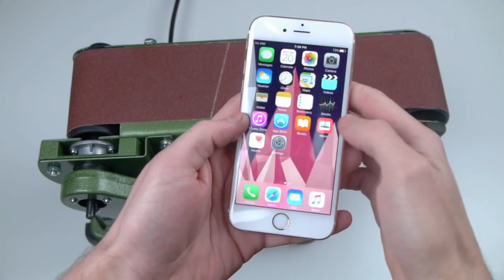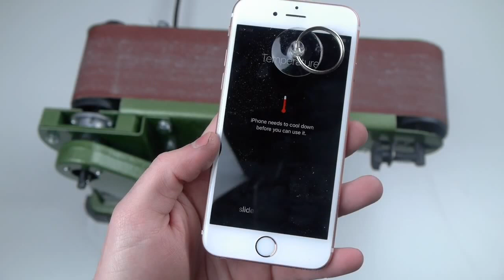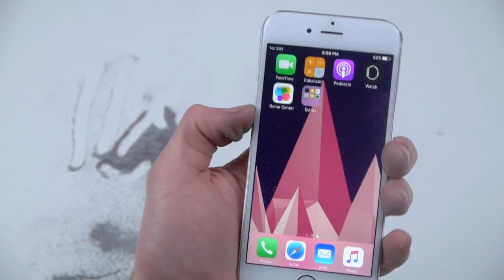How To Make an iPhone 7!